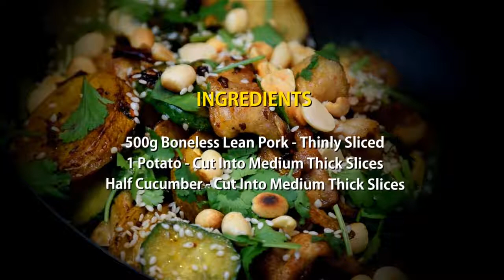Asian Spicy Pork Dry Hot Pot (Asian Cooking at Home)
How to Cook Spicy Pork Dry Hot Pot (Asian Cooking at Home)

Ingredients:
500g Boneless Lean Pork - Thinly Sliced
1 Potato - Cut Into Medium Thick Slices
Half Cucumber - Cut Into Medium Thick Slices
Small Bunch Coriander - Roughly Chopped
2 Dried Red Chillies - Roughly Chopped
1 Spring Onion - Roughly Chopped
10g Ginger - Thinly Sliced
3 Cloves Garlic -  Thinly Sliced
1 Egg White
2 Tbsp Sichuan Spicy Paste/Sauce
1 Tbsp Light Soy Sauce
1 Tsp White Sugar
1 Tbsp Cooking Wine
1 Tbsp Roasted Peanuts
1 Tsp Sesame Seeds

Method:
 1. Place the pork slices in a bowl, add cooking wine and egg white, mix well
 2. Heat half a litre oil in the wok, place potato in the wok and deep fry until golden, remove from oil
 3. Place the pork in the hot oil, deep fry until light brown then remove from the oil. Discard most of the oil but reserve small amount in the wok
 4. Place the spring onion, ginger, garlic and chillies, stir-fry for a minute
 5. Add the Sichuan spicy sauce and stir-fry for a minute
 6. Add the potato, cucumber and pork, stir and stir-fry for a minute
 7. Add the soy sauce, sugar, pinch of salt and stir-fry for a minute
 8. Transfer into a deep dish, scatter with peanuts, sesame seeds and coriander, serve hot